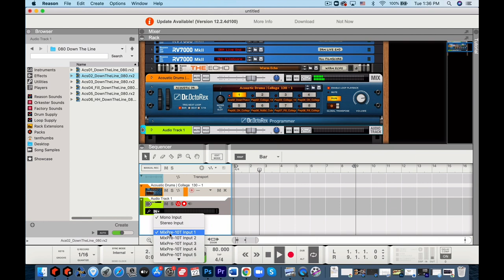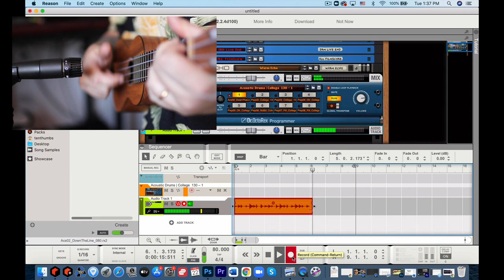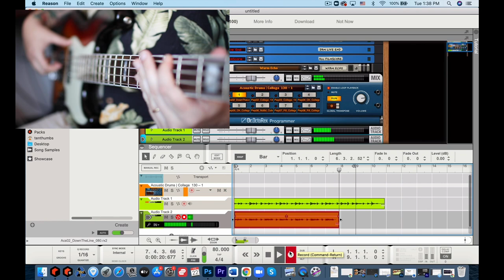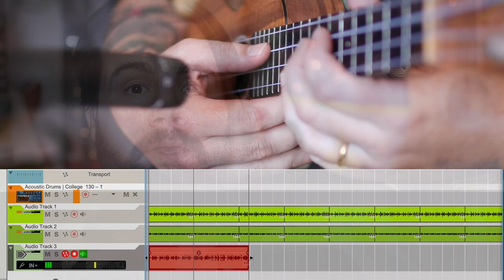How to Make Your Own Ukulele Backing Tracks for Any Genre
Today we are going to examine how to make your own backing track for any style of music. This is great because it really sends your practice routine into over drive, giving you a foundation to practice rhythm, fingerpicking, soloing, phrasing, call and response, resolution, literally any aspect of playing you can practice using these techniques. The only two genres that need a little more work are Jazz and Blues as they follow a specific chord progression that is premeditated, this is more free for you to create and develop your own progressions. Not limited to just ukuleles you can even use your backing track to practice singing your scales and your vocal exercises too!

Now that you know how to build them it is time to learn how to use them, too!